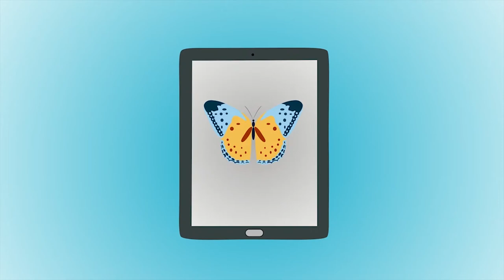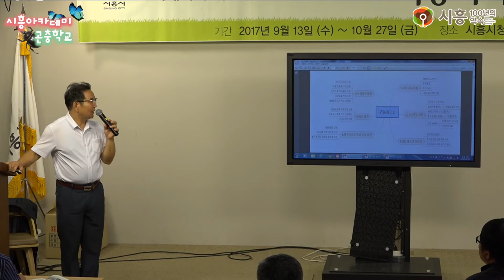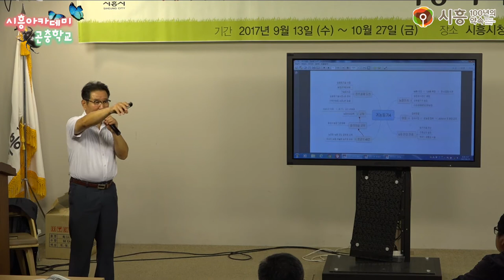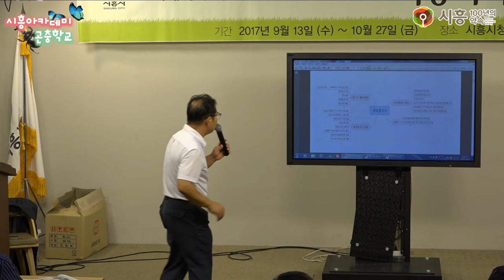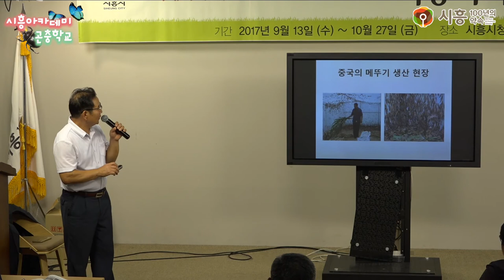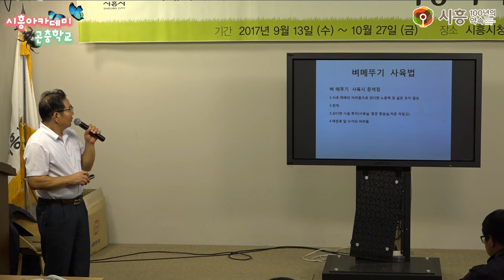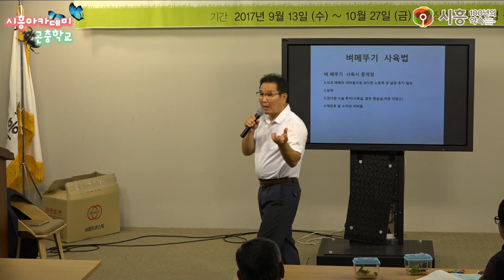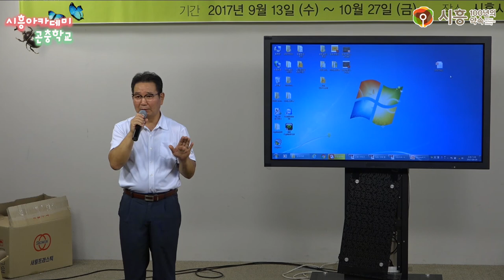[시흥아카데미] 곤충학교2기 6강2교시 「귀뚜라미 사육기술 및 실습」 - 김종희(Natural-Pro 대표)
내 용 : 귀뚜라미 사육기술 및 실습

강 사 : 김종희 / Natural-Pro 대표

촬영일시 : 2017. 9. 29 (금)

■ 학교장 : 이석철 / 아이벅스캠프 대표

■ 촬영 : 박민규

■ 편집 : 박민규

■ 제작 : 시흥시